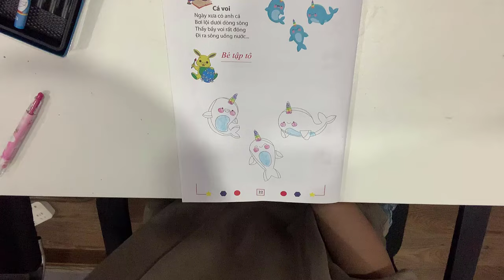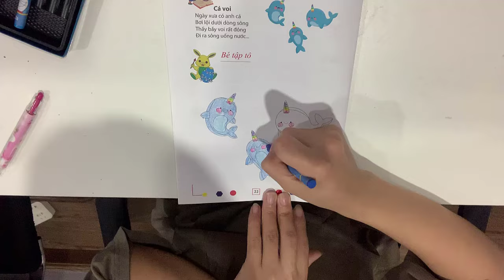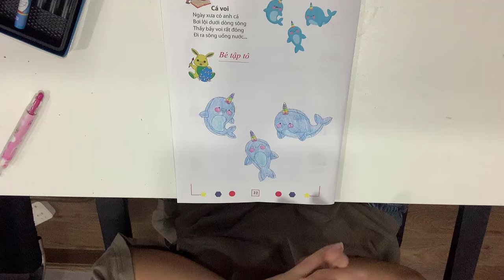Dạy bé vẽ rau ngải cứu trong vườn nhà